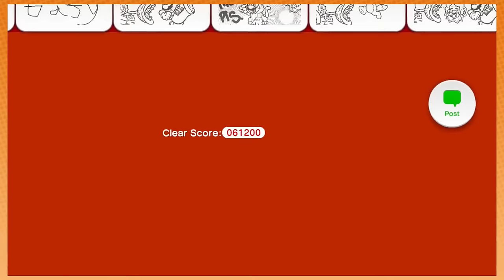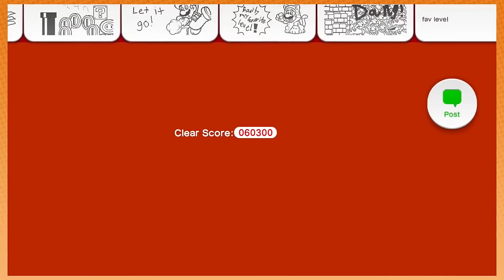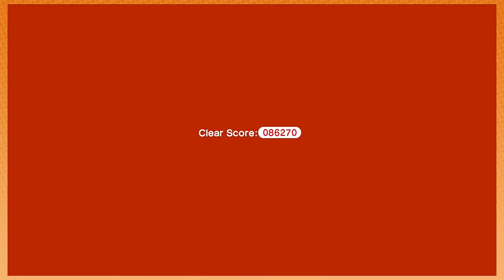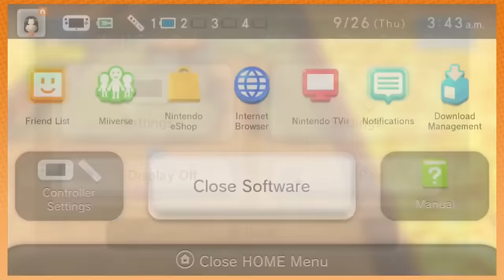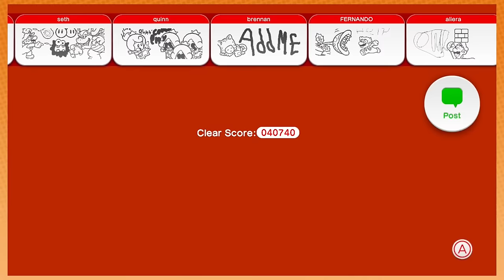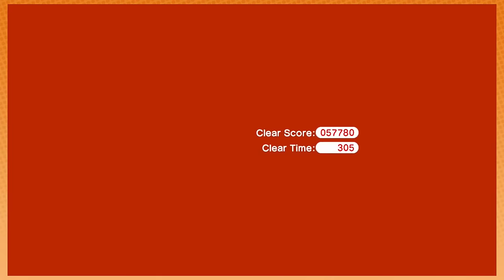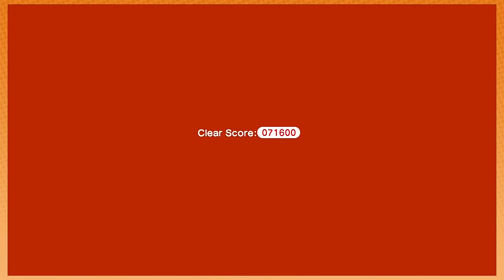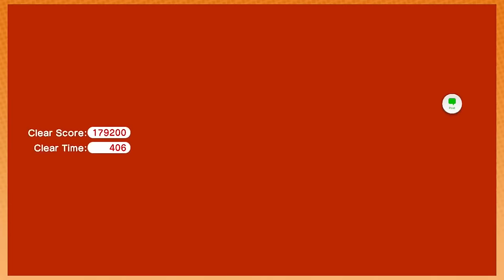GAME GRUMPS - Super Mario 3D World (Complete Series)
Game Grumps full playthrough, streamlined for my own casual viewing. This is NOT my content and belongs entirely to the Game Grumps.